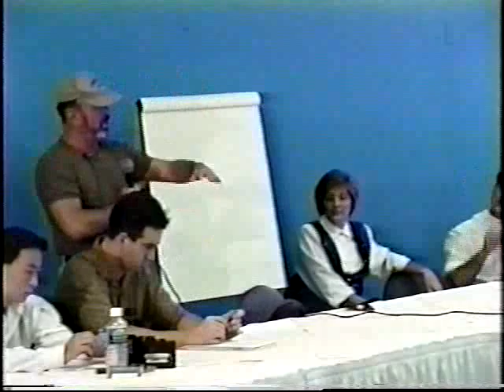Gary Halbert Copywriting Seminar Testimonials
Gary Halbert Copywriting Seminar